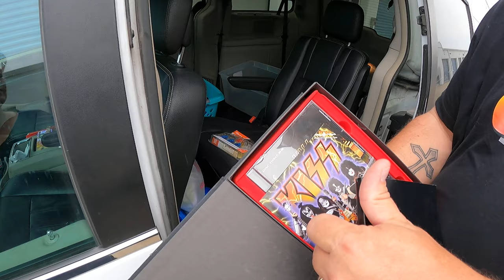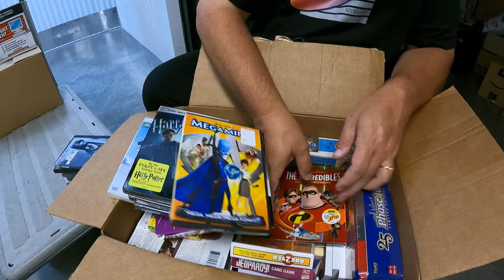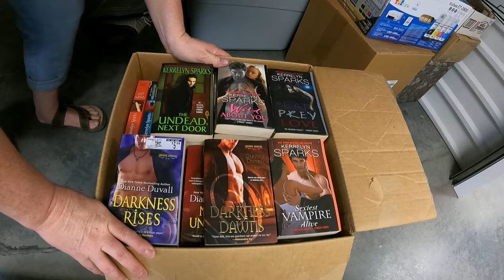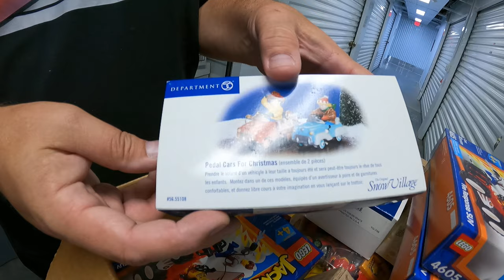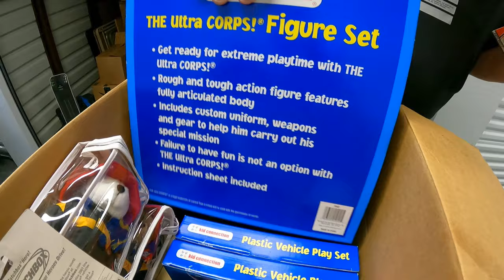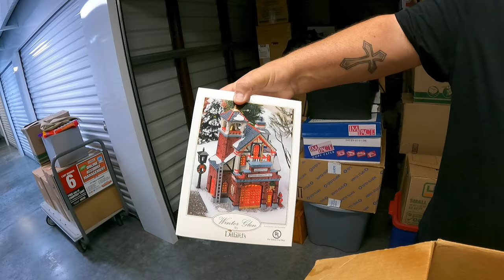Stuck in a reselling rut - how do we get out?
The last several days have been hard and we are looking for ways to get our motivation back up again. So lets try getting back to the basics and see if that helps.